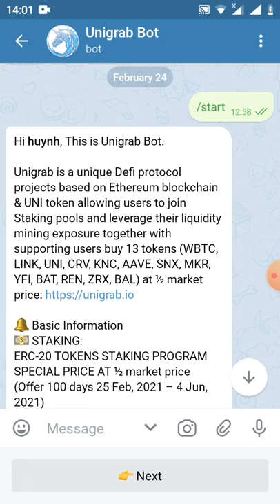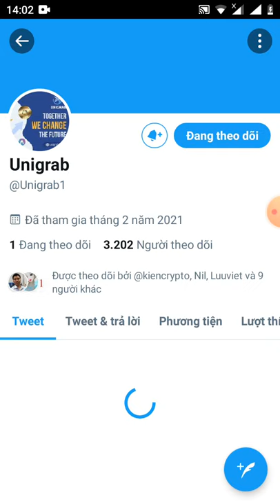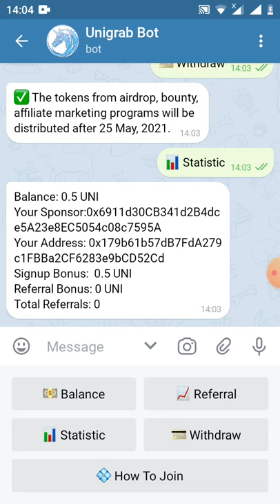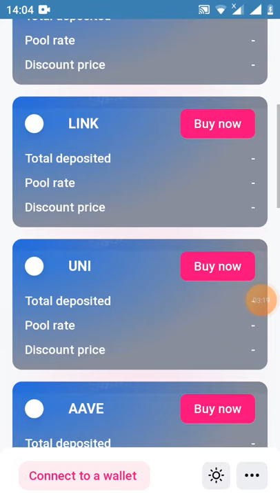nhận 0.5 UNI~11$ từ sàn unigrab (dự án tiềm năng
Links kênh Youtube phụ của mình nhé ae ủng hộ nhé